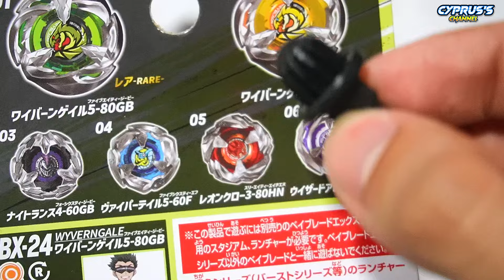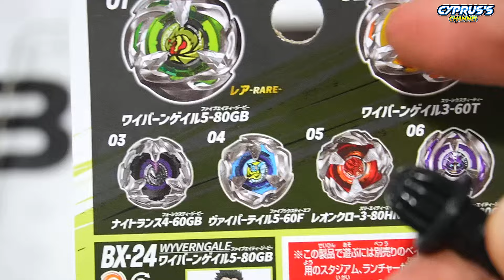Análise Competitiva BX-24⁰³ BLACK KNIGHTLANCE 4-60GB Random Booster BEYBLADE X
⚔️O terceiro bey do primeiro Random Booster de Beyblade X chegou com o  BLACK KNIGHTLANCE 4-60GB! Focado em ser um ataque estacionário de resistência,de que maneiras você planeja utilizar as peças deste bey? Qual sua peça favorita do Random Booster Vol.2? Comente abaixo e acompanhe o índice a seguir!

【⚔️ÍNDICE⚔️】
➡️0:00 Análise Competitiva BX-24⁰³ BLACK KNIGHTLANCE 4-60GB Random Booster BEYBLADE X
➡️0:19  Blade
➡️1:38  Ratchet
➡️2:35 Ponta Bit
➡️3:57 Pesagem
➡️4:19 Lutas
➡️8:35 Veredito e Resultados

【⭐SOBRE O RANDOM BOOSTER VOL 2⭐】
Random Booster Vol. 2 (Random Booster Vol. 2, ランダムブースターVol.2, Randamu Būsutā Vol. 2)é o segundo Random Booster lançado pela Takara Tomy como parte da série Beyblade X. Foi lançado no Japão em em 2023 por 1.400 ienes, contendo os seguintes possíveis beyblades:
BX-24 01 Wyvern Gale 5-80GB
BX-24 02 Wyvern Gale 3-60T
BX-24 03 Knight Lance 4-60GB
BX-24 04 Viper Tail 5-60F
BX-24 05 Leon Claw 3-80HN
BX-24 06 Wizard Arrow 4-80GB